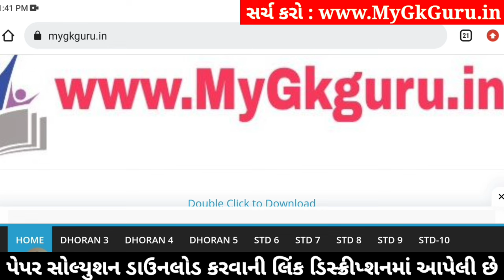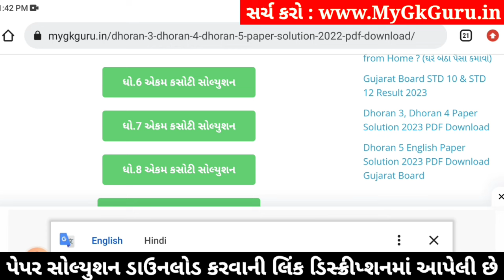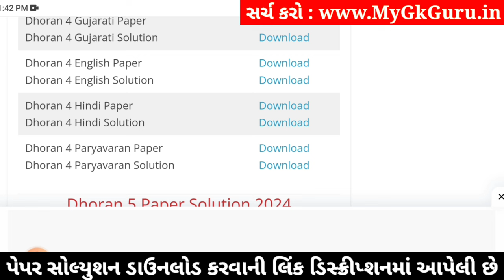std 4 paryavaran ekam kasoti 6/1/24, dhoran 4 paryavaran ekam kasoti, std 4 paryavaran solution 2024